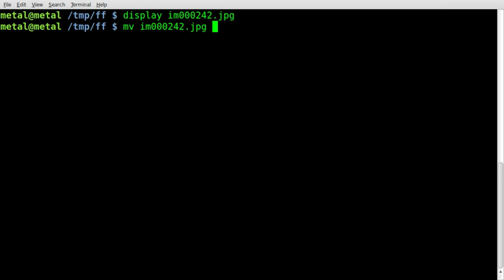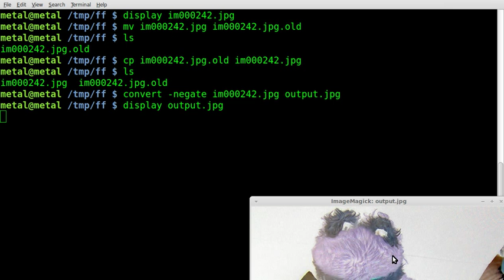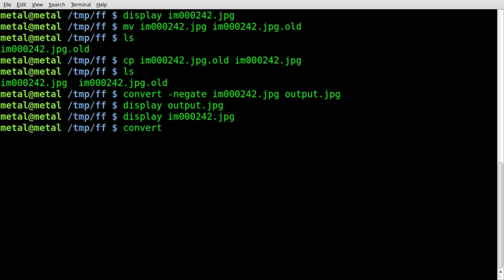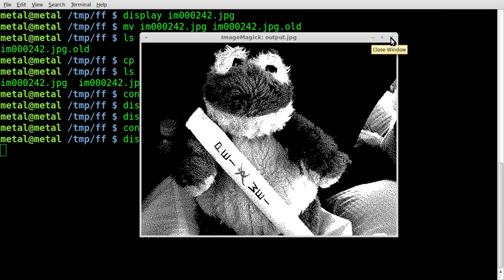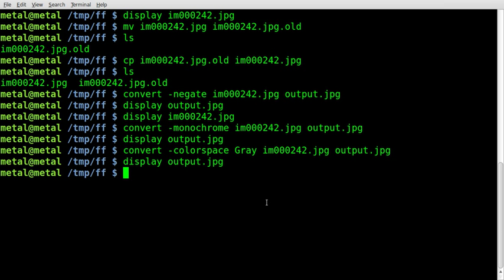Imagemagick - Black and White and Negative - Tutorial - BASH - Linux